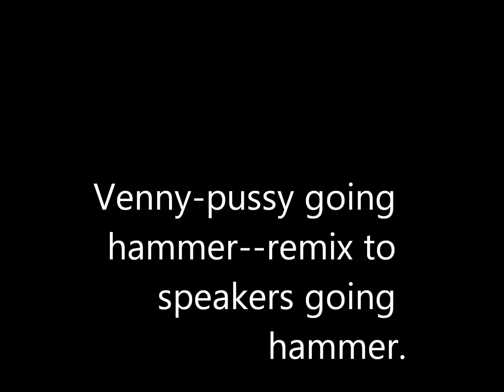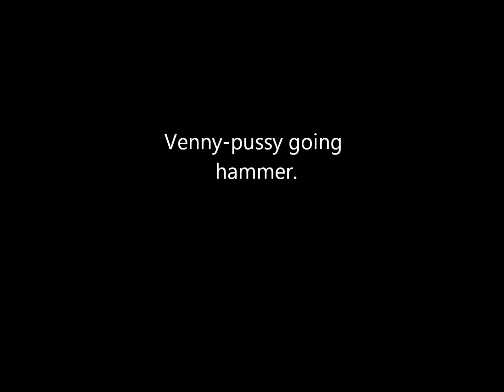Venny-pussy going hammer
Venny mixtape songs